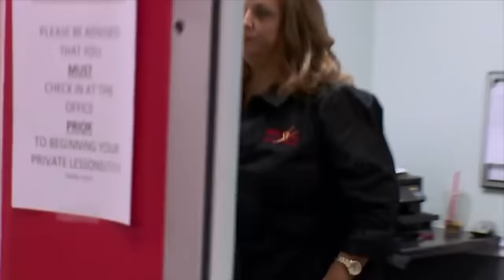Mackenzie FIGHTS to Be Her OWN PERSON - Dance Moms (Flashback Compilation) | Lifetime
Watch Mackenzie as she fights for her own individuality within the ALDC in this Dance Moms flashback compilation.